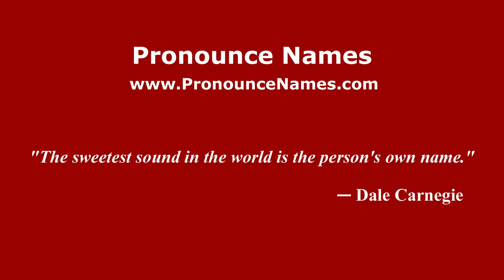How to pronounce Dobermann (Germany/German) - PronounceNames.com